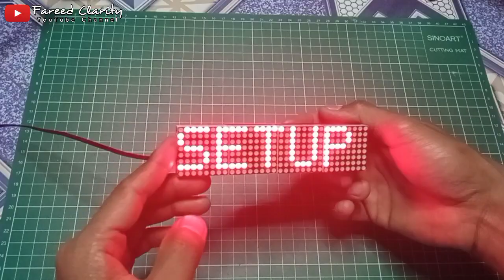Membuat Jam Digital Keren untuk dikamar atau diatas Meja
Inilah proses pembuatan jam digital display dot matrix max7219

Untuk pembahasan dan kode program bisa dilihat di blog Fareed Read's Electronics